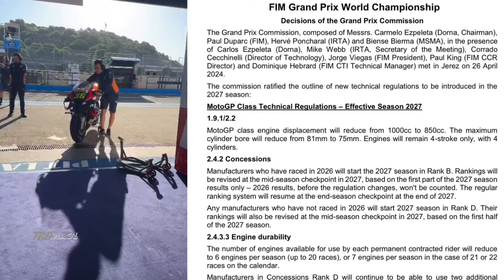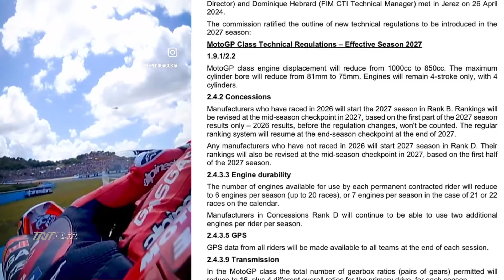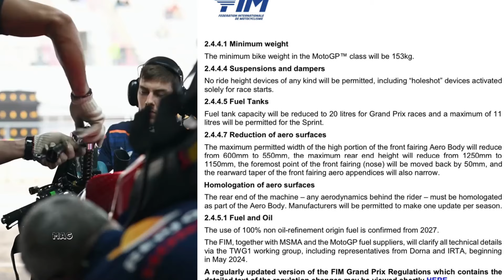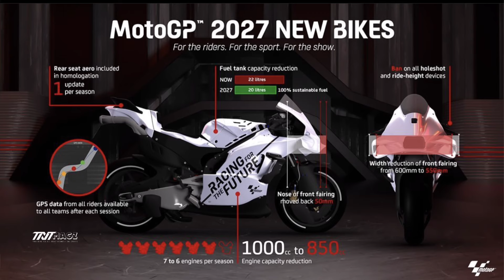SURAM DI MOTOGP😣HONDA DIHARAPKAN "MENYERAH" 😭TAK AKAN BISA MENANG HINGGA ERA BARU MOTOGP DIMULAI ?!